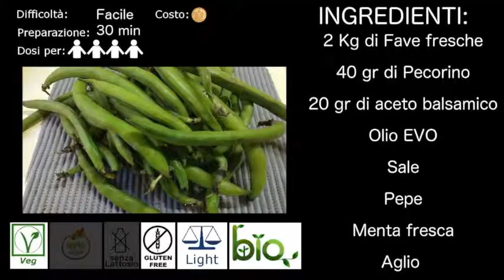Insalatina di fave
una fresca insalatina primaverile/estiva a base di fave